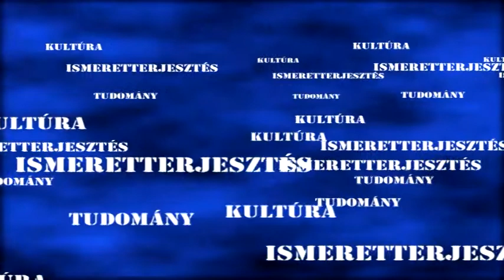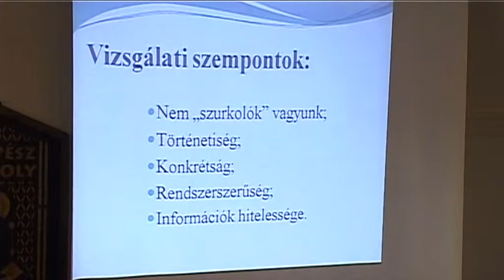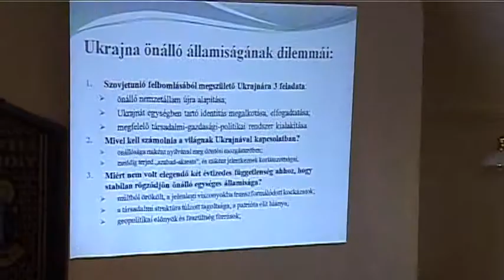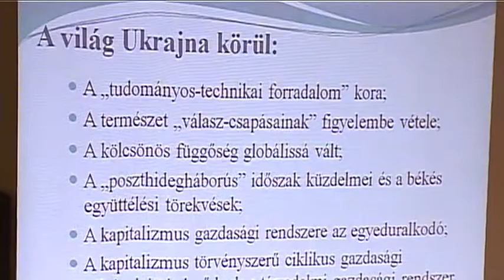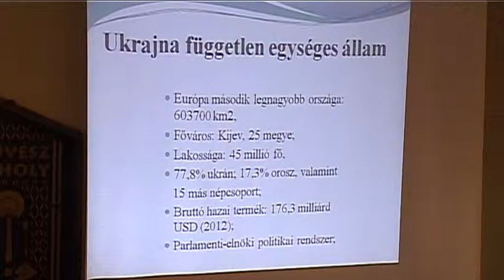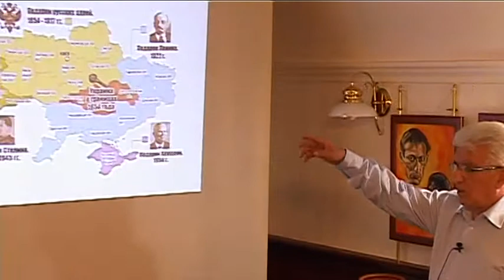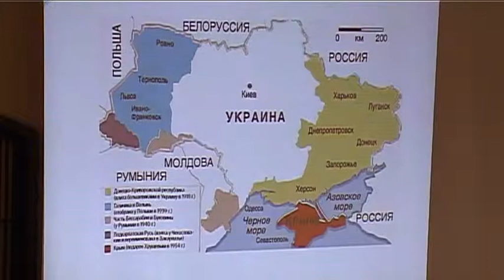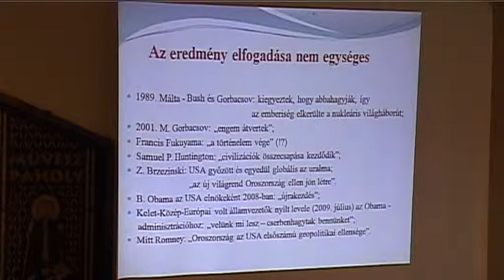14 23 témakör pallas ukrajna 2 kemény